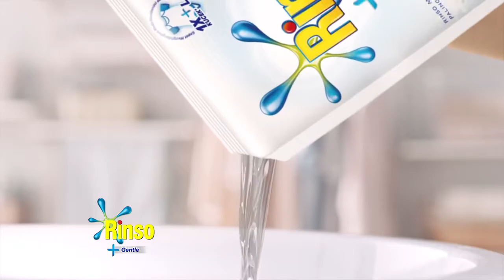Iklan Rinso Gentle Untuk Kulit Sensitif Bayi